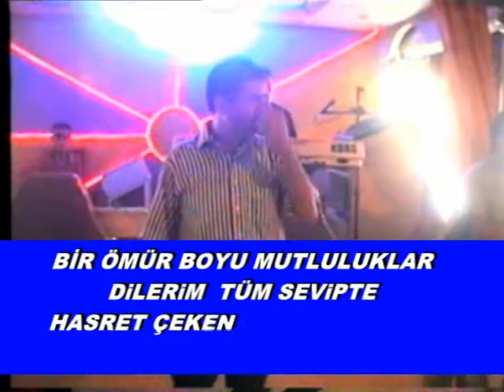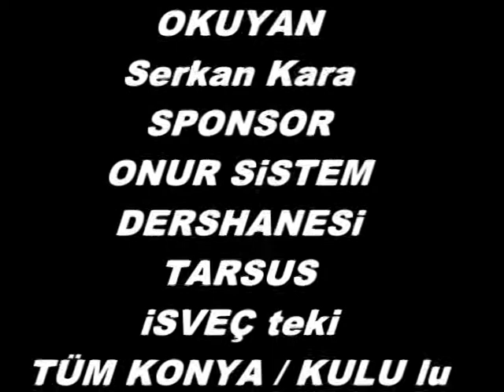Tarsuslu serkan kara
TELLİ TURNAM